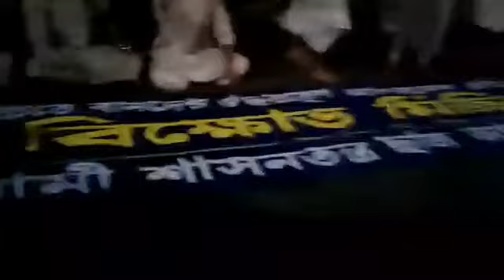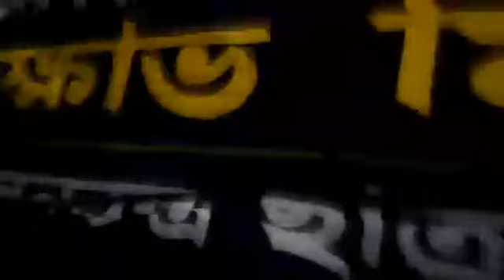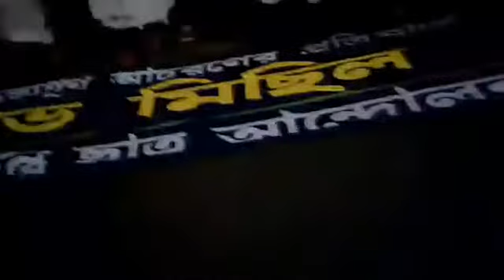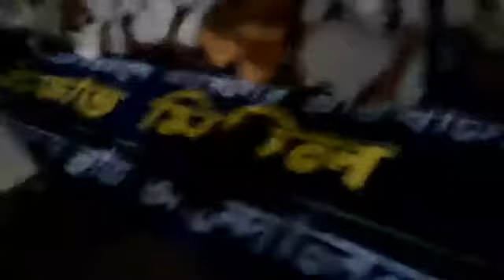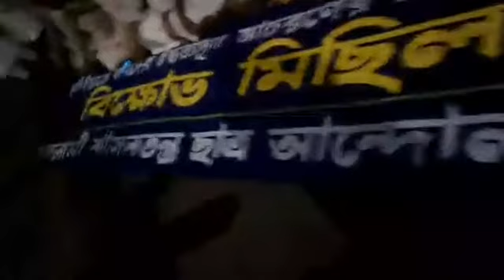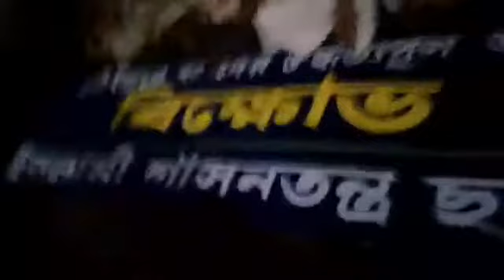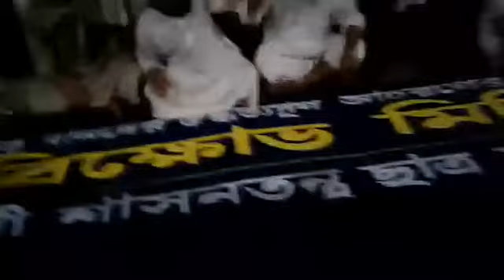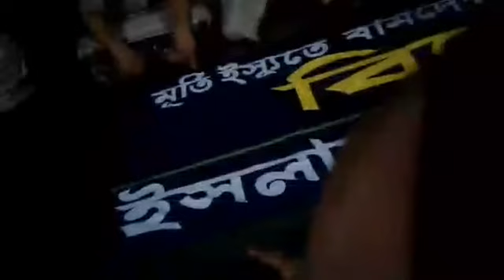Midnight Protest Rally by ISCA against the restoration of the Greek statue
Midnight Protest Rally against the restoration of the Greek statue by Islami Shasantantra Chhatra Andonal.